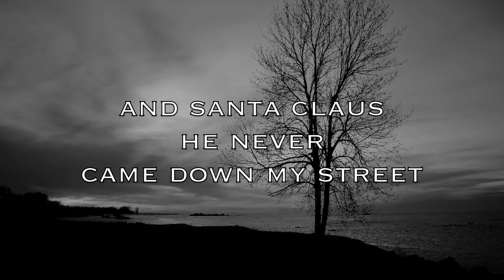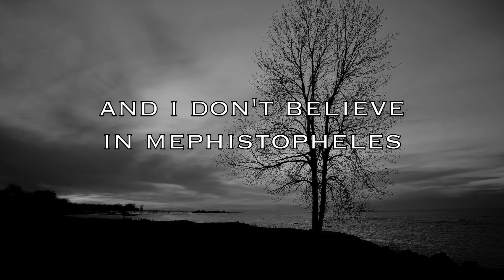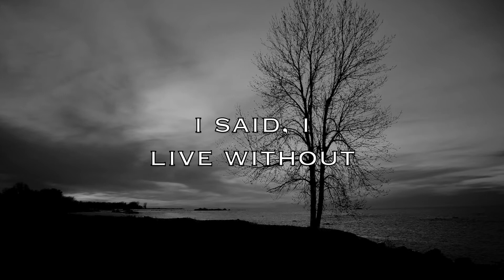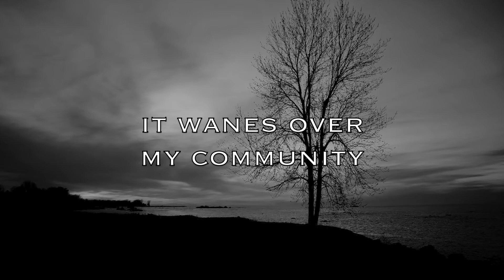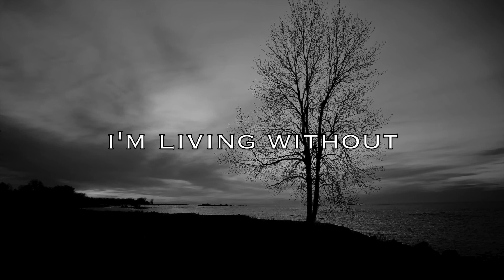Phil Hipskind--Without (Lyric Video)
Richard Wright wrote about the struggles of African Americans, particularly regarding racial discrimination and social inequity in America. Despite overwhelming societal limitations, Wright was intrinsically motivated, and he not only became a significant author, but he also influenced many other African-American writers.

Additional Musicians:
Leah Robling--Additional background vocal
Peter Young--Drums

"Without"
Words and Music: Phil Hipskind